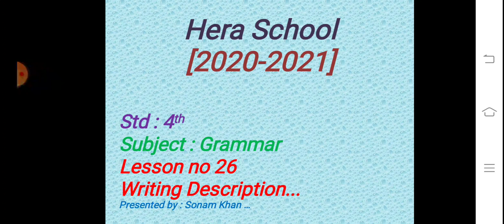4th Grammar Lesson no 26 Writing Descriptions